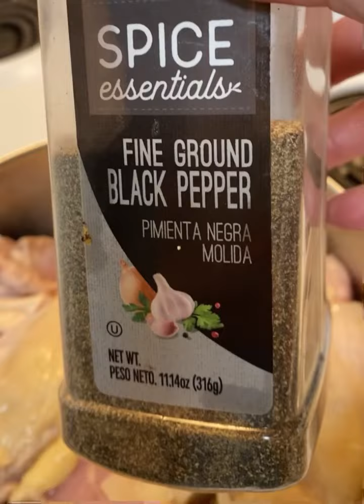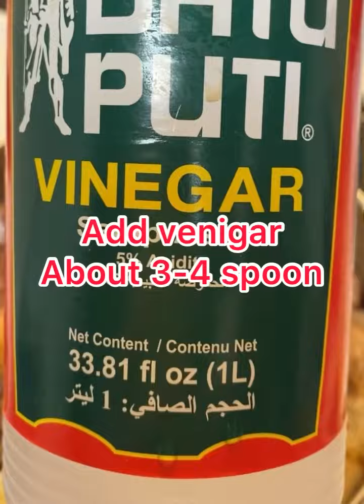EASY DELICIOUS FILIPINO CHICKEN ADOBO @madame1079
My kids favorite Pilipino chicken adobo or pork adobo with rice. I usually add ginger and bay leaves but i gonna end up eating all😂these kids doesn’t like that much spices.